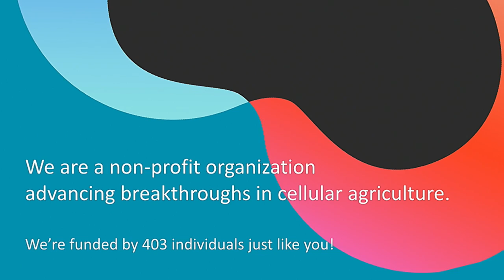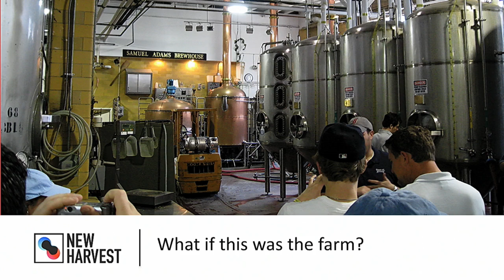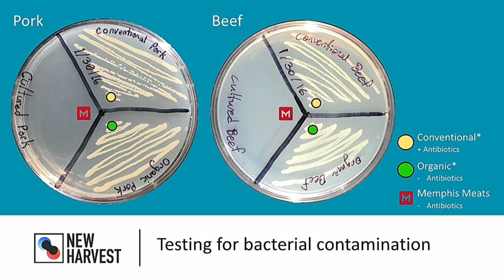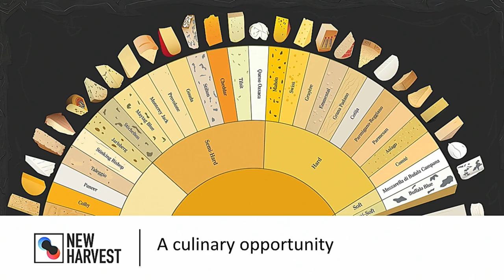Isha Datar – The future of food | The Conference 2016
”We can collect the cells and produce something like a hamburger or steak”

Our current systems for producing animal products are a threat to public health, the environment, and animals. There a lot of alternatives to animal products but somehow it’s just not the same. How do we solve this?

Isha Datar is the CEO of New Harvest, a company which uses cellular agriculture - the making of agriculture products from cell cultures rather than whole plants or animals. Imagine making eggs without hens, beef without cows and milk without cows, all this without the dangers from animal products.